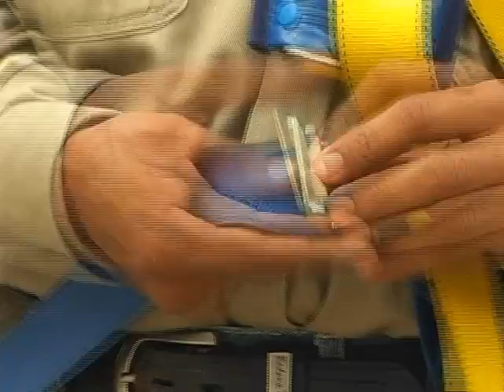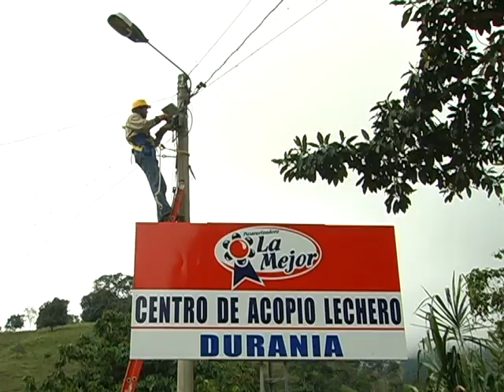Luis Germán Sandoval, Gente con Buena Energía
Luis German Sandoval no tiene hora ni fecha en el calendario, cuando debe cumplir con su misión para garantizar que los usuarios de Durania en Norte de Santander, gocen de energía continua y con calidad.